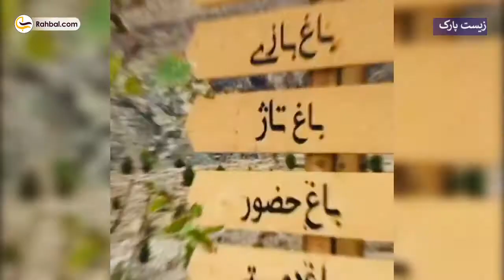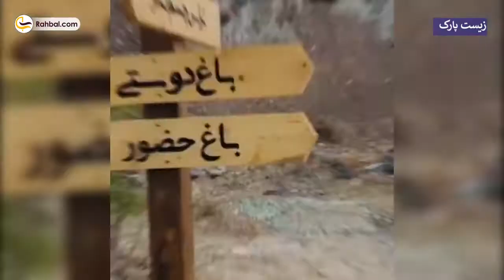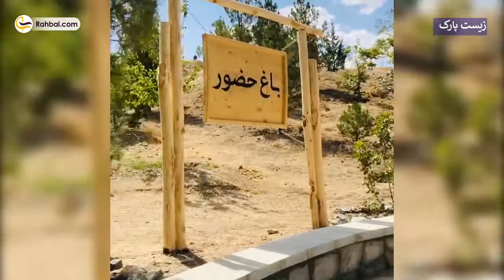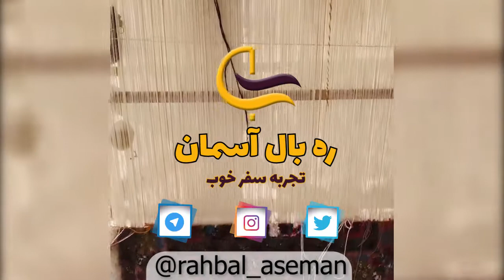زیست پارک مشهد | ره بال آسمان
شهرنشینی گاهی ما را از تجربه زندگی ساده دور می‌کند. هرچقدر هم حواسمان باشد، باز هم درگیر شلوغی‌های شهر می‌شویم. شاید همیشه زمان کافی برای سفر به روستا و دشت‌های بکر نباشد؛ اما می‌شود چند ساعتی را در فضایی با این حس‌وحال گذراند. زیست پارک مشهد جایی است که می‌توانید این لذت‌های کوچک را در آن تجربه کنید.

این زیست پارک، به دهکده طبیعت خانواده هم معروف است و وسعتی در حدود 29 هکتار دارد. پارک از بخش هاشمیه شروع می‌شود و انتهایش به بخش هفت تیر می‌رسد. دهکده طبیعت خانواده مثل پلی است که بلندی‌های سرسبز جنوبی را به بوستان خورشید وصل می‌کند. ساخت این مجموعه هزینه‌های هنگفتی داشت؛ اما بالاخره تمام شد و حالا خانواده‌ها می‌توانند از آن استفاده کنند.

برای رزرو صفر تا صد خدمات سفر با ره بال آسمان همراه شوید.
ما در این مسیر شما را از نیازهای سفرتان بی نیاز می‌کنیم.
رهبال آسمان تجربه خرید مطمئن و بی‌واسطه بلیط سفر و رزرو هتل را به شما هدیه می‌کند.